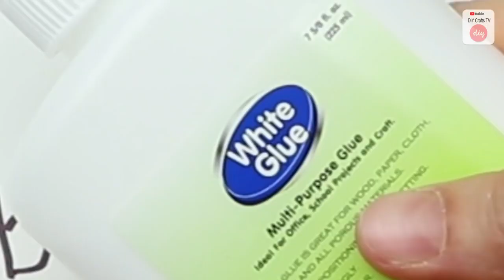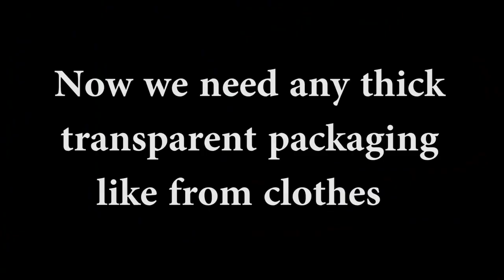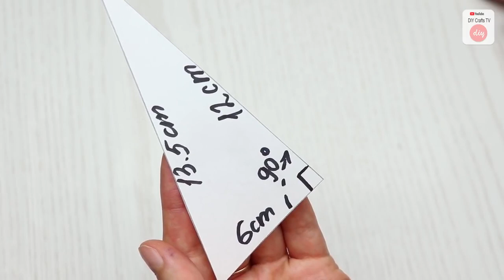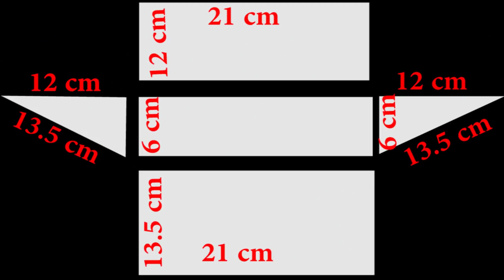WONDERFUL DIY TRANSPARENT BAG FROM CARDBOX 😍 Bolsa cosmética con cremallera 3 bolsillos de cartón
Cosmetic bag with zip 3 cardboard pockets. Do it yourself easy. You need cardboard material, glue, fabrics, transparent cover and zipper. I have spent about 30 minutes to have this cute bag. Now keeping my cosmetic stuff is so much easier.
Bolsa de cosméticos con cremallera 3 bolsillos De Carton. Hágalo usted mismo fácil. Necesita material de cartón, pegamento, telas, funda transparente y cremallera. He pasado unos 30 minutos para tener este lindo bolso. Ahora mantener mis cosas de cosméticos es mucho más fácil.

La música es de NCS Channel.